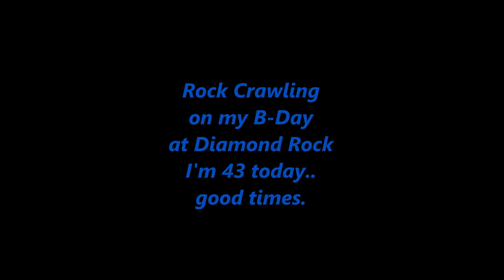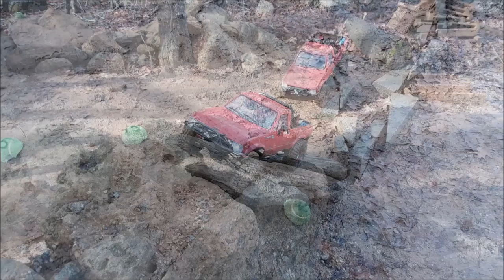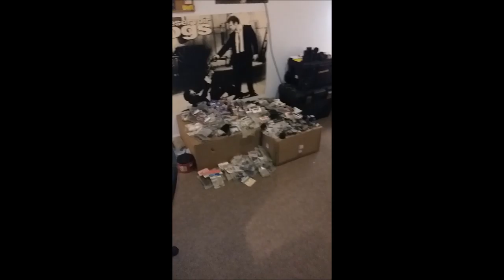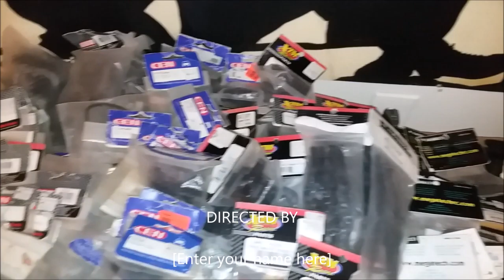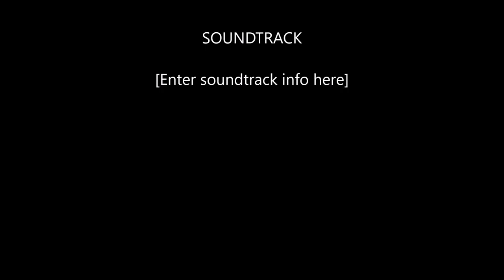Birthday Crawl 2018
enjoy ;) share comment or like. I do this for fun. Had a great time on my birthday,last year i was in the emergency room..this year was better,get out and RC people. See you New Year eve for the bonfire. :)